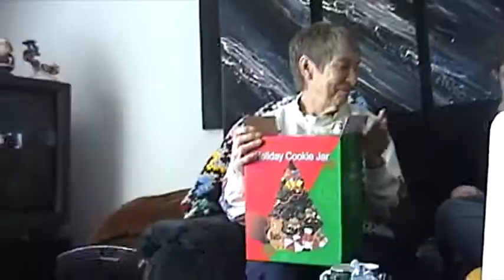Christmas At Perry & Shameen's (Dad's) (2004)